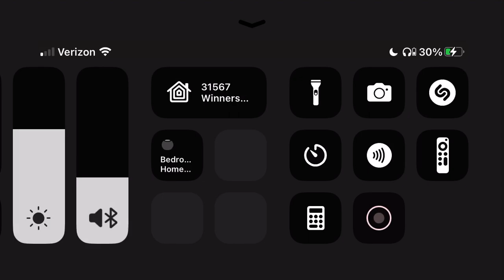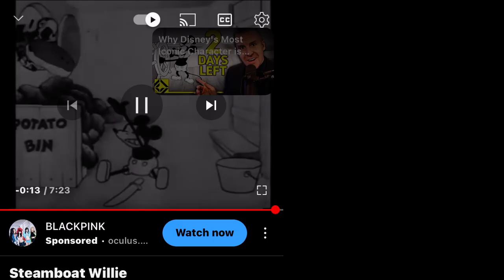Steamboat Willie (Walt Disney Animation Studios)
That right, guys! Today, Steamboat Willie is in the public domain! This means we can post the short and it's entirety on social media without Disney finding out because they have lost their copyright to this film!